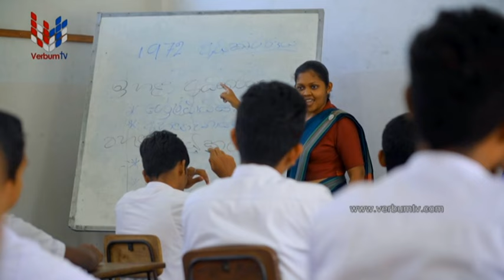PIYASATAHAN (පියසටහන්) EP 12 - 03 03 2023